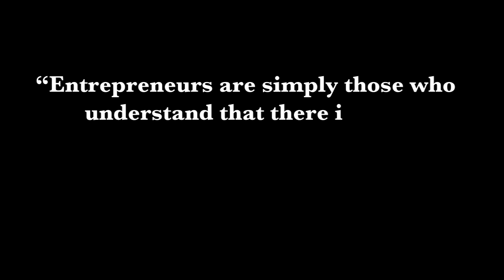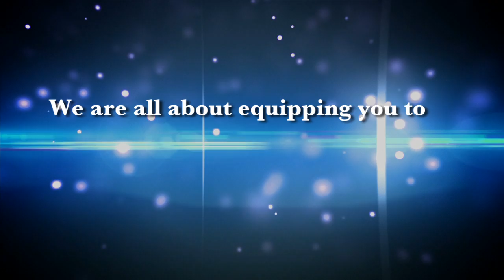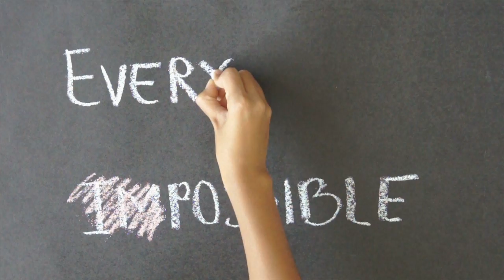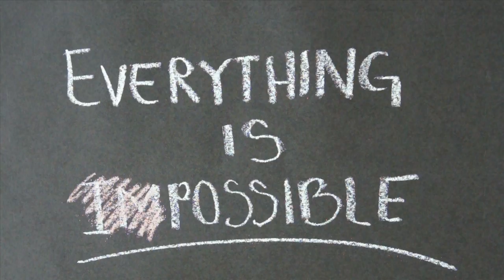2014 Panorama Dealer Meeting Opening Video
"Entrepreneurs are simply those who understand that there is little difference between obstacle and opportunity and are able to turn both to their advantage."

What drives you?  The high of closing a sale?  Ability to run your own company?  Passion for your product?

What's holding you back?  Effects of a soft market?  Uncertainty on how to market and promote your company?  The constraints of day-to-day operations?

2014 is a new year -- a fresh year of opportunity and potential.  A new start to take your business to where it's never been before.  Your chance to achieve the success you've only imagined.

The landscape is ripe with promise, and our success lies with you -- our Panorama Dealer Network.

You're on the front lines, and we see you approaching business differently.  Starting at a higher level. Setting yourself apart with knowledge and experience.  Offering strategic solutions -- not just a product in a box.  Thinking creatively.

We are all about equipping you to be the best in the industry.  An Authorized Panorama Dealer.  Boasting the highest quality films on the market.

Providing the residential resources you need.  Giving you the confidence to approach new customers.  Helping you market your own business, while increasing consumer awareness of window film on your behalf.  Arming you with the new product knowledge and technical savvy, that moves you to the top.